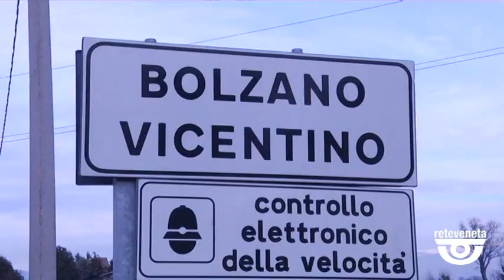TG VICENZA (23/07/2019) - NOTIZIE IN BREVE DALLA PROVINCIA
TG VICENZA (martedì 23 luglio 2019) - NOTIZIE IN BREVE DALLA PROVINCIA